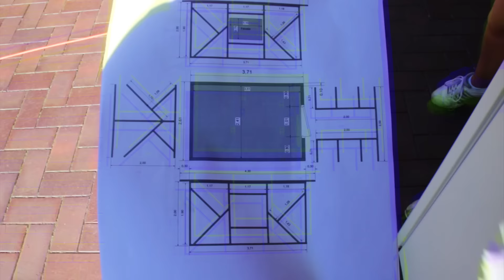(1/4) 🔥 Gartenhaus 🔥 SELBER BAUEN - ANLEITUNG Schritt für Schritt (Gartenhütte, Holzhütte)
Hier zeigen wir Dir, wie du WIRKLICH EINFACH ein Gartenhaus bauen kannst - Das kann jeder!
🔻 INFOBOX mit benutzen Materialien 🔻
Bosch Akkuschrauber
Makita Akkuschrauber
Oberfräse (Bosch)
Wasserwaage groß
Wasserwaage klein

🔝Schrauben/Akkuschrauber*:
18V Bosch - Home
18V Bosch – Profie
18V Makita
12V Bosch

🔝 Sägen*:
Kappsäge (das MONSTER)
Tischkreissäge (Budget)
Tischkreissäge GTS10
Tauchsäge (Festool)
Stichsäge (besser)
12v Stichsäge

🔝 Fräsen & Hobeln*:
12v Kantenfräse
230V Kantenfräse

🔝 Schleifen*:
18V Winkelschleifer

Pläne: Ich bekomme die einfach nicht auf die geplante Webseite hochgeladen.

Musik von
Shipwrek